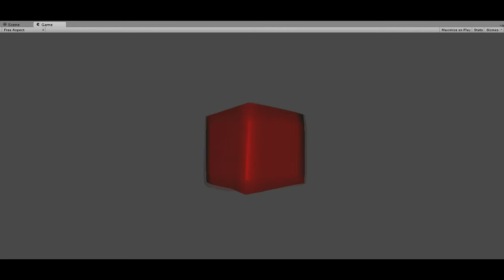MP4 is awesome!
Turns out raw AVIs take forever to load. Who would've thought?